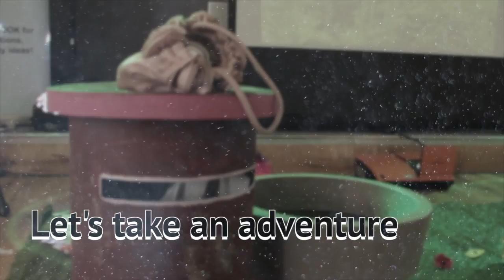Summer Storytelling in Nottingham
Children's Story Telling in Nottingham (Monika Johnson)